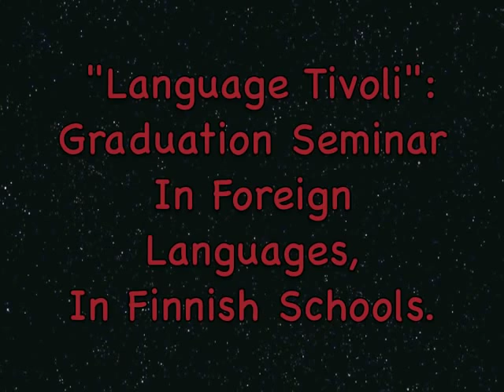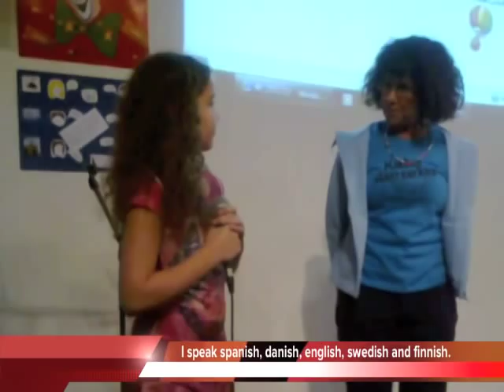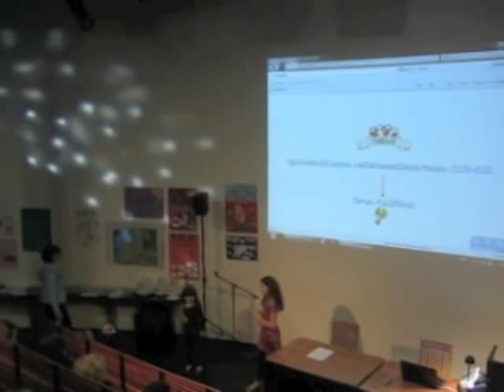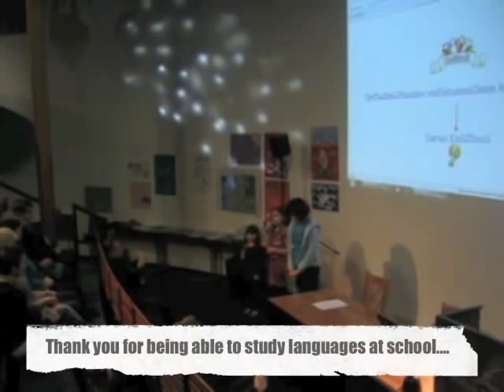Amanda & Sofie Puerto-Lichtenberg, Language "Tivoli" 23 Nov 2011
Anita Zenger is an English and French teacher who coordinated and hosted this Graduation Seminar, promoting  foreign language in primer and secondary schools in Finland.
Amanda & Sofie Puerto Lichtenberg were invited to participate, as they are children who speak several languages.
The playback of Guantanamera is arranged by their father, Carlos D'l Puerto and this film is made by their mother, Malene Lichtenberg.